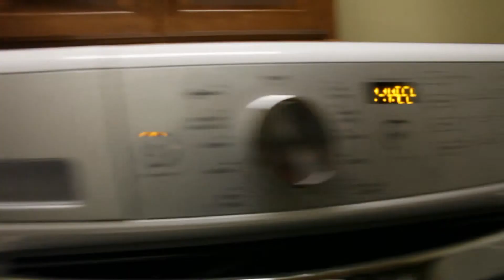Maytag Commercials - "Bad Investment 4" | Concept Video